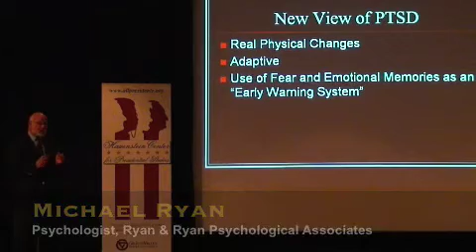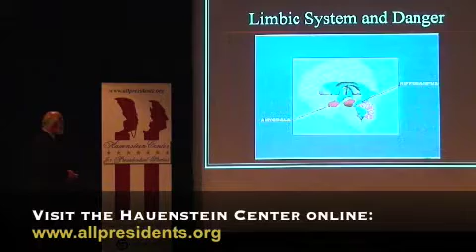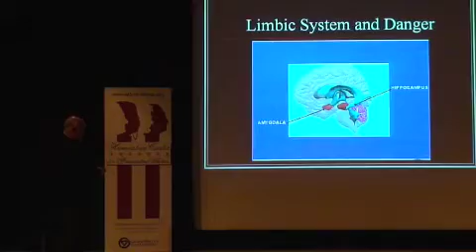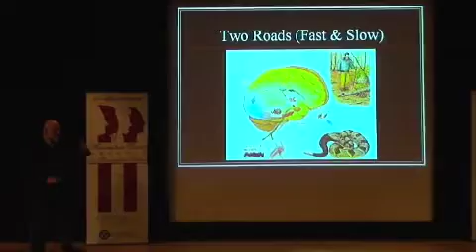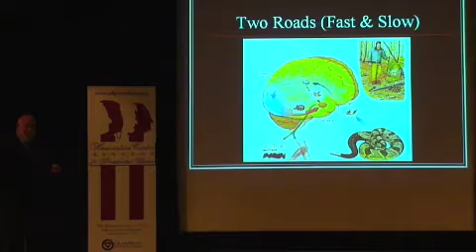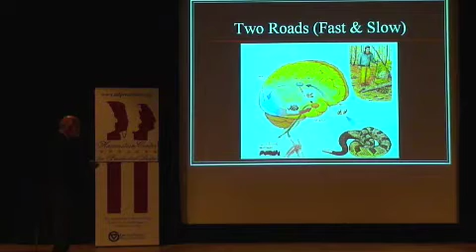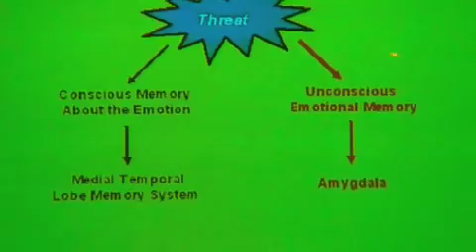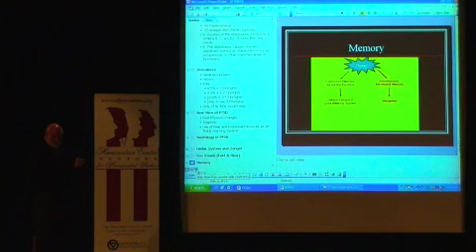Panel: "Physiology of Post-Traumatic Stress Disorder" (2 of 3)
June 17, 2008 - Psychologist Michael Ryan, Psychotherapist Carolyn Carino, Vietnam War veteran Jim Hodges, and Hauenstein Center Director Gleaves Whitney talk about returning veterans and post-traumatic stress disorder.